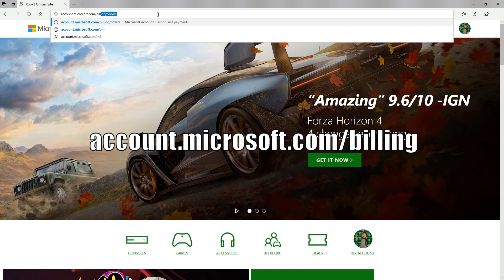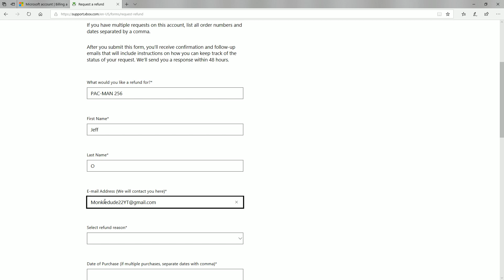How to refund digitally purchased games on Xbox - Works in 2020 for Cyberpunk 2077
What's going on everyone, Monkiedude22 here for another Xbox Tip, Trick or Tutorial video and in this video today, I'm going to show you how you can request a refund for Digitally purchased items on Xbox.

Helpful Links